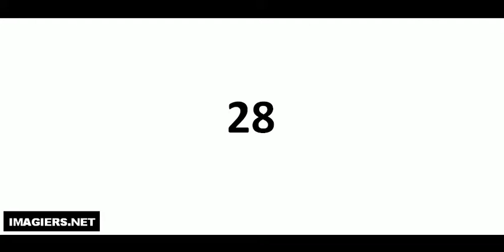How to pronounce 28